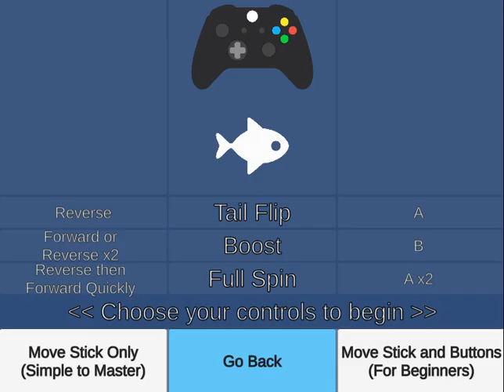Fintail Gladiator 2023 Core Game Play - Prototype Stage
Had quite an active memorial day weekend to get the waves and levels working as intended. Afterward, did some game menu and gameplay scene transition logic to ensure things work as intended. Finally, added some levels and variants to quickly test out the gameplay system and things work smoothly.

I have previously worked on this game part-time and non-committal. The first prototype version from 2019 to 2021 at very sparse and random times to learn AI pathfinding and unified player and opponent controls, plus 2 players. From February to June 2022, I made the second prototype version with some new features like the tail flip and 4 player support.

Now comes 2023 where I have a more solid plan on making a version that shall be better than previous prototypes, and hopefully spend more consistent timing on the project while still keeping my full remote salary IT programming job.